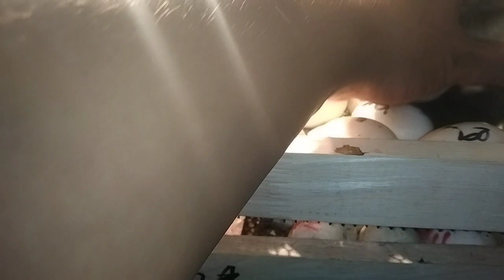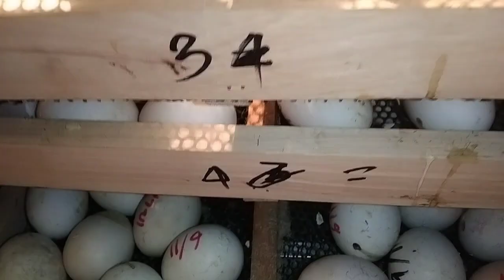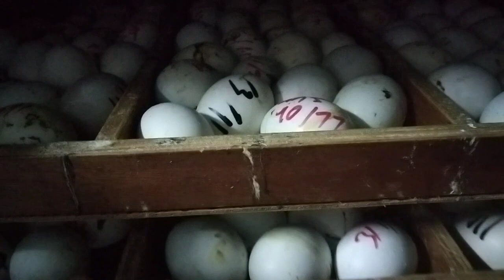เลี้ยงเป็ด